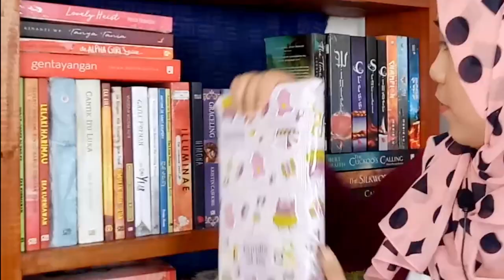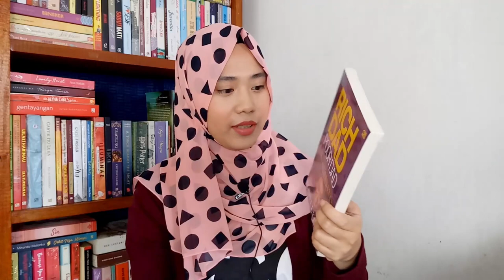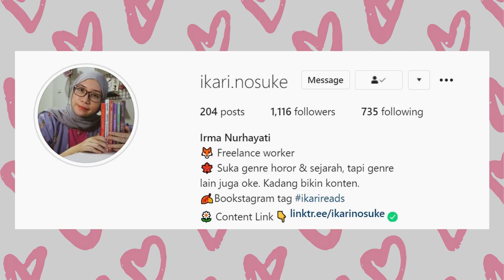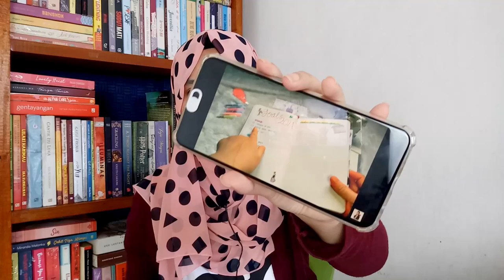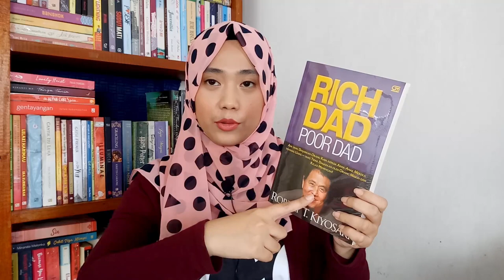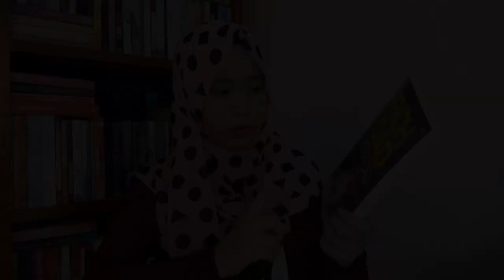Unboxing Secret Cupid 2021 | Dhyn Hanarun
Di video kali ini, aku nge-unboxing paket dari SecretCupidBooktubeID tapi siapa kah yang ngirim? Karma is real, guys.

Outro:
Only Emily - Wildflower

Gear
Kamera : Kamera depan Oppo F1s (16 MP)
Microphone : Boya Clip-On Microphone BY-M1
Ringlight: Lampu Myelectric Flash
Editing software : DaVinci Resolve 16